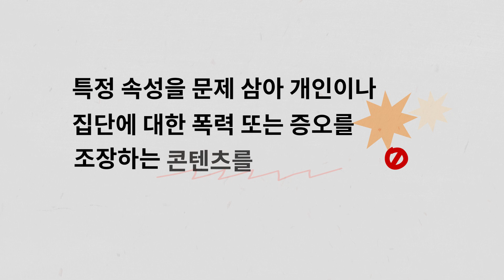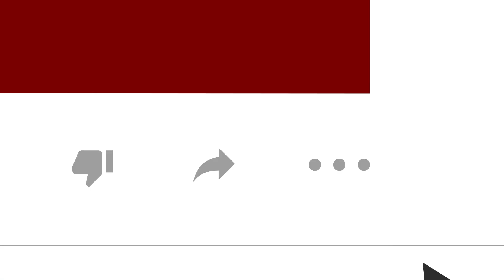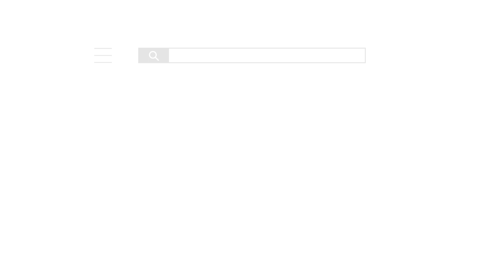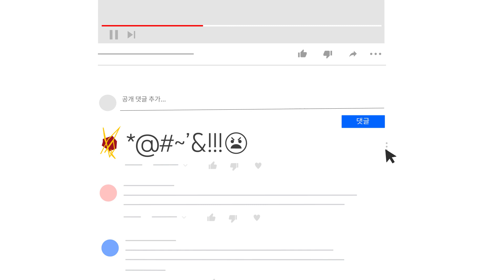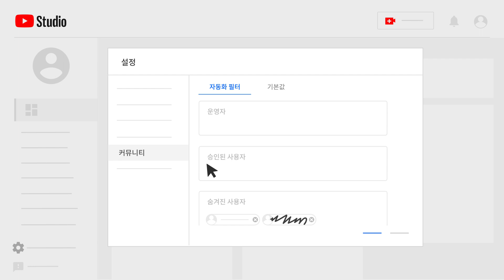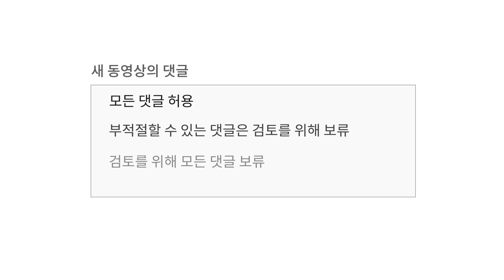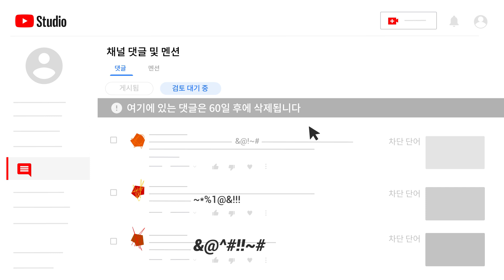YouTube 안전하게 사용하기: 크리에이터를 위한 정책과 도구 소개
이번 동영상에서는 증오심 표현과 괴롭힘으로부터 사용자를 보호하기 위한 YouTube의 정책을 자세히 알려드립니다. 또한 사용자 보호에 도움이 되는 기능도 확인하실 수 있습니다. 이러한 기능을 사용해 YouTube 정책을 위반하는 콘텐츠를 신고하고, 내 채널의 댓글을 관리할 수 있습니다.

아래 고객센터 도움말에서 더 많은 정보를 확인하실 수 있습니다 :